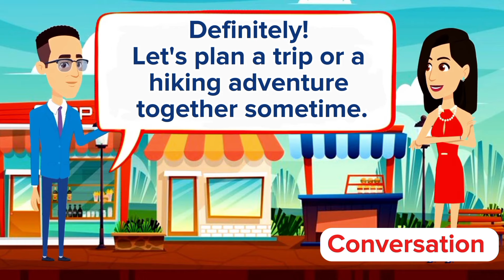Improve English Speaking Skills Everyday (Drinks vocabulary) English Conversation Practice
Welcome to our video where two friends have a relaxed conversation about their favorite drinks and various daily life topics in English! Whether you're just starting your English language journey or seeking to improve your skills, this video is designed to support learners of all levels.

In this video, we'll share our preferences when it comes to beverages, discussing everything from hot coffee and tea to refreshing juices and smoothies. We'll talk about the flavors, aromas, and experiences that make each drink special to us, as well as any memories or traditions associated with them.

Additionally, we'll delve into a variety of daily life topics, such as work, hobbies, interests, and more. Through our conversation, we'll use a mix of advanced and intermediate vocabulary, as well as introduce new English words and phrases to help expand your language skills.

Don't worry if you're unfamiliar with certain terms – we'll provide clear explanations to ensure understanding for learners of all abilities. By tuning in to our conversation, you'll have the opportunity to immerse yourself in authentic English dialogue while enhancing your speaking and listening abilities.

Whether you're a beginner, intermediate, or advanced learner, this video offers valuable language practice and insights for everyone. So, grab your favorite drink and join us as we explore the world of beverages and discuss various aspects of daily life together!

Let's make language learning both enjoyable and accessible as we embark on this journey of linguistic growth and improvement in English proficiency.